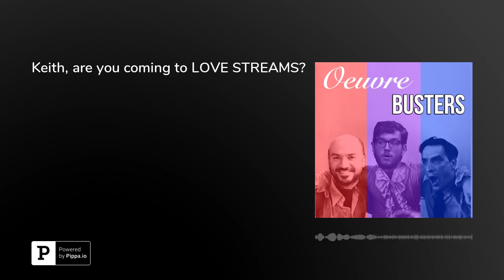Keith, are you coming to LOVE STREAMS?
Dear Keith,We will be at BAM's screening of LOVE STREAMS this Sunday, February 17, at 7pm. Will you?Here's the BAM description to get you excited:Part of&nbsp;Film&nbsp;series&nbsp;Programmers’ Notebook: On LoveDirected by John Cassavetes | 1984With Gena Rowlands, John Cassavetes, Diahnne AbbottJohn Cassavetes’ penultimate film—and final masterwork—stars his greatest on- and offscreen collaborator, Gena Rowlands, as a recently divorced woman who, her life in tatters, moves in with her alcoholic brother. What ensues is a searing journey of pain and reconciliation and as the siblings lay bare their hurt, loneliness, and desperate search of understanding, rendered by Cassavetes with wrecking ball emotional intensity.See you there, Keith!Love,Liam and George